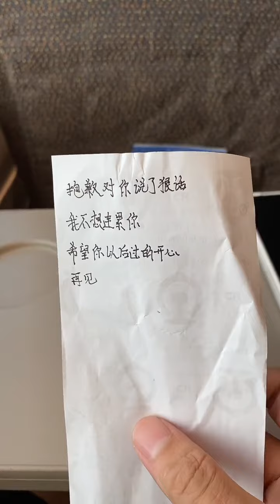老板娘的店没了原来都怪我！她伤心死了...